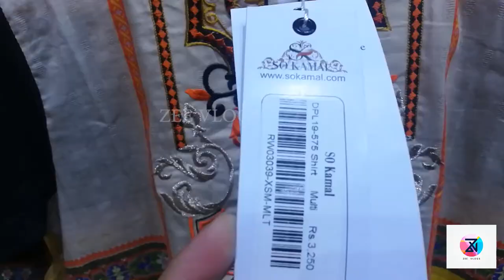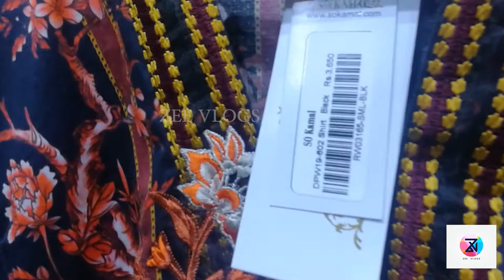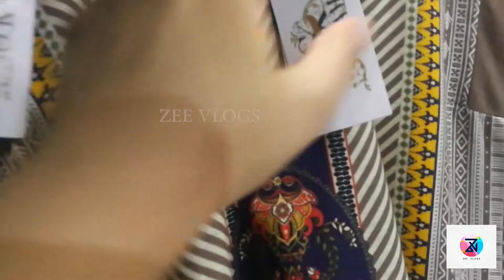So Kamal 50% Off | So Kamal Winter Mega Sale | Zee Vlogs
so kamal sale
so kamal summer collection 2019
so kamal summer collection 2020
so kamal festive collection 2019
so kamal sale flat 30% off 2019
so kamal sale flat 30% off 2020
so kamal lawn collection

so kamal lawn

so kamal unstitched

So Kamal

so kamal pakistan

so kamal winter sale 2019

so kamal sale 50% off

so kamal unstitched sale

so kamal clearance sale

so kamal summer sale 2019

so kamal ready to wear summer 2019

so kamal sale 50% flat off

so kamal 2019

so kamal unstitched

so kamal ready to wear

so kamal sale

so kamal lawn 2019

so kamal winter collection

so kamal Pakistan

so kamal clothing

so kamal

So Kamal lawn collection 2019

latest So Kamal suits with price

So Kamal 2019 with prices

Stylish lawn designs 2019

lawn dress designs 2019

So Kamal lawn dresses

designer lawn suits

new So Kamal lawn suits 2019

so kamal dresses

so kamal cambric

so kamal cambric collection

so kamal

So Kamal Cambric & Cotton Satin

So Kamal Summer Clearance Sale 2019 Complete Store Analysis

So kamal winter collection 2019

So kamal winter sale 2020

So kamal summer collection

So kamal ad so kamal eid collection

So kamal ad

So kamal brand

So kamal summer

So kamal sale 2019 online

So kamal sale 2020 online

So kamal sale December 2019

So kamal sale flat 50%

So kamal sale unstiched

So kamal sale with price

So kamal sales

So kamal latest collection

So kamal lawn

So kamal lawn with price
So kamal linen
So kamal luxury collection 2019
So kamal luxury collection 2020
So kamal lawn [roces
So kamal lawn reviews
So kamal brand
So kamal cambric

So kamal cloths

So kamal clothing

SO KAMAL WINTER MEGA SALE FLAT 30% OFF December 2019

SO KAMAL WINTER MEGA SALE FLAT 30% OFF NOVEMBER 2019

SO KAMAL WINTER DIARIES UNSTITCHED DRESSES NEW ARRIVALS 2019

So Kamal Clothing SALE 2020

So Kamal Clothing SALE 2019

So Kamal clearance sale 2019

So Kamal unstitched and pret collection

SO KAMAL SALE ON EID COLLECTION

So kamal sale

So kamal sale 2019 unstitched

So kamal sale 2018 with price

So kamal winter collection 2020

So kamal lawn 2020

So kamal sale

So kamal ad

So Kamal eid collection 2019

So kamal 50 Sale

So Kamal Clearance